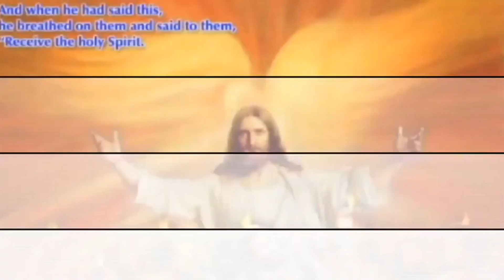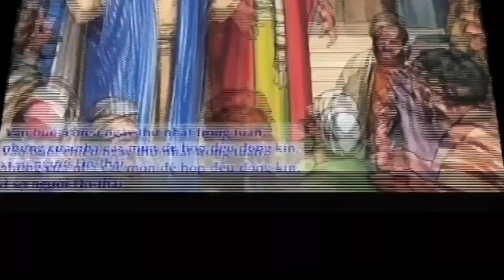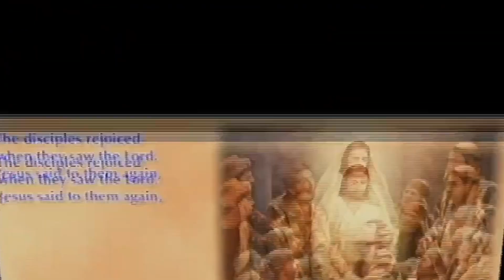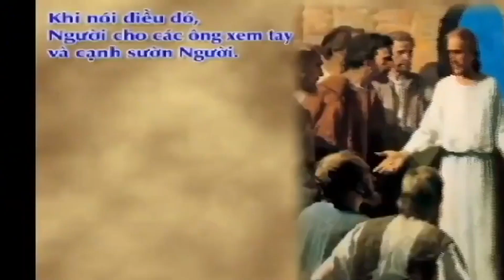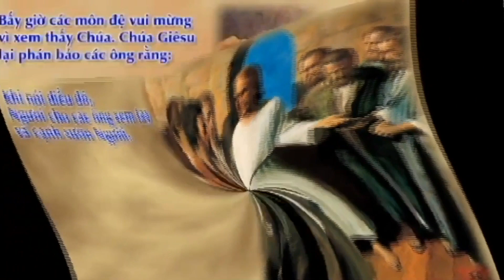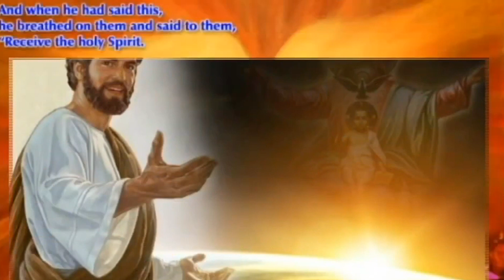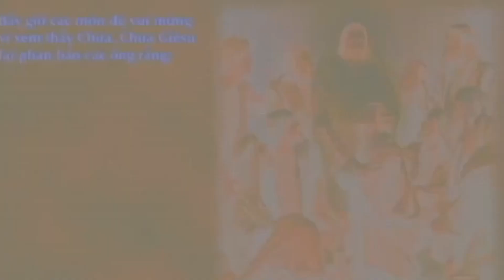CHÚA NHẬT XII TN - THÁNH LỄ BAN BÍ TÍCH THÊM SỨC, NGÀY 25/06/2023. PHẦN 2.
CHÚA NHẬT XII TN - THÁNH LỄ BAN BÍ TÍCH THÊM SỨC CHO 73 CON EM
TRONG GIÁO XỨ, NGÀY 25/06/2023. (PHẦN 2)
TẠI NHÀ THỜ PHƯƠNG NGHĨA KONTUM - VN.
CA ĐOÀN LUCIA HÁT LỄ CHIỀU.
NHẠC CÔNG: OANH VŨ.